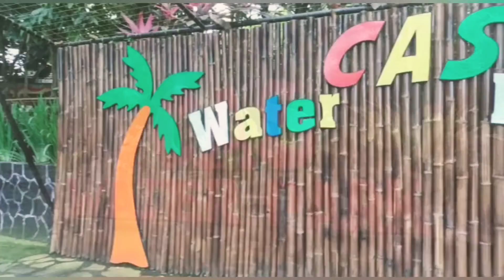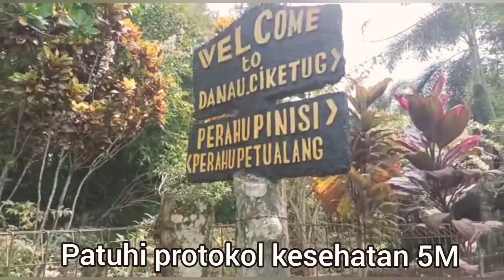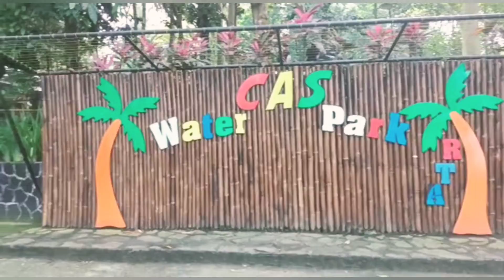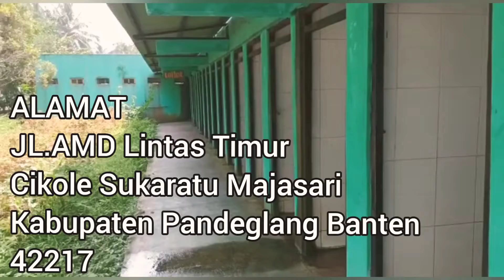CAS Water Park Cikole - Pandeglang Banten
Sebuah destinasi wisata yang sangat rekomendet untuk anda semua yang ingin menghabiskan akhir pekan bersama keluarga, bang TB dadi mulyadi mengajak kita mengunjungi tempat ini CAS Water Park Cikole dengan harga yang terjangkau kalian bisa puas menikmati liburan bersama keluarga

alamat JL. AMD Lintas Timur Cikole Sukaratu Majasari Pandeglang Banten Indonesia 42217